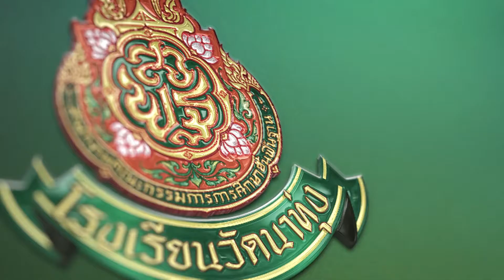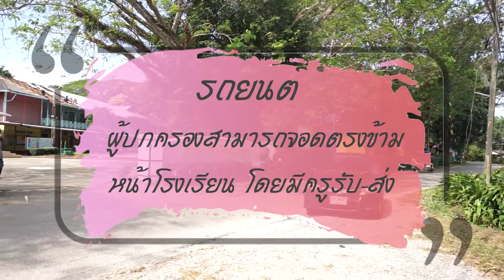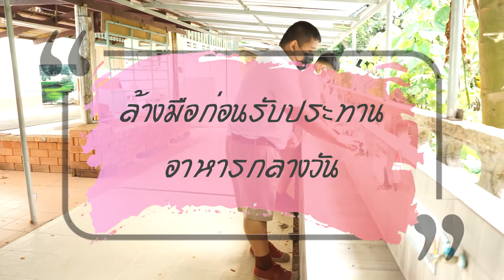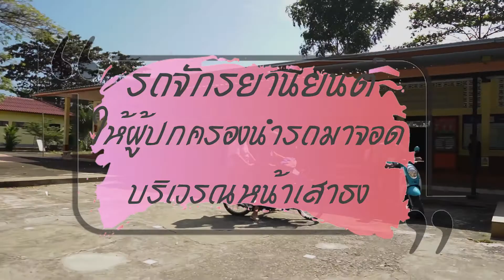ประชุมผู้ปกครอง 2/2564 โรงเรียนวัดนาทุ่ง